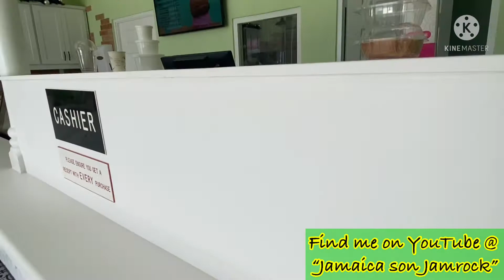Amazing Customer service @ Devon house, Mobay. Hormoneybeackpark!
The service here was amazing, the shop was very clean and the staff were friendly. Where was this one might ask? (Devon House Montego Bay), the branch on Harmony beach park. Ladies if you get to chance to see this video, you all should be very proud. Your professionalism were at peak100%, keep up the good work!